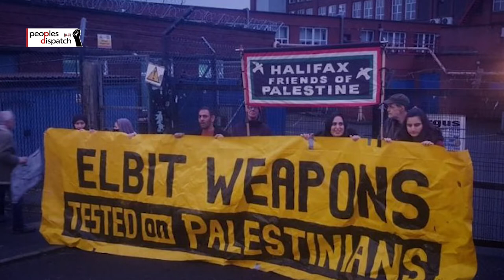Daily Round-up | Egyptian rights group suspends operations, Boris Johnson apologizes and more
In today’s episode of the Daily Round-up, we look at shutting down of the factory of arms manufacturer Elbit in the United Kingdom following a campaign by the Palestinian Action group. We also look at the decision by the Egyptian organization, Arabic Network for Human Rights Information (ANHRI), to suspend operations due to state pressure and the apology by British prime minister Boris Johnson for attending a party amid strict COVID-19 restrictions.